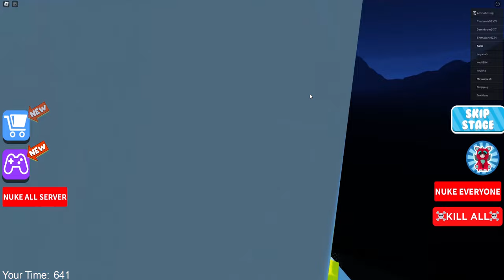MICKEY MOUSE BARRY'S PRISON RUN (Obby) New Update - Roblox Walkthrough FULL GAME